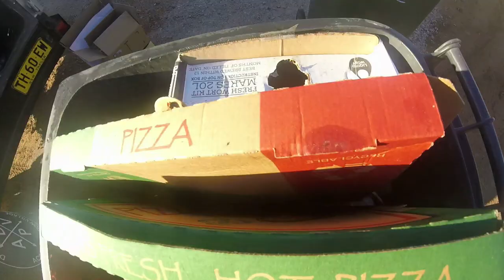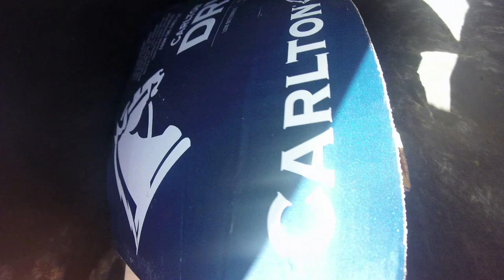DUMPSTER DIVING DUMPSER DRINKS